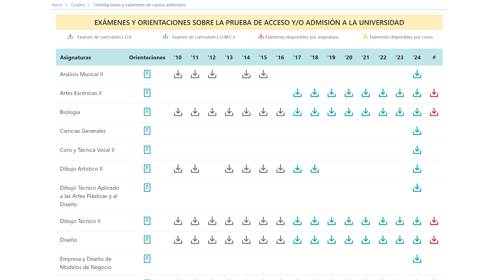Novedades en la PAU 2025